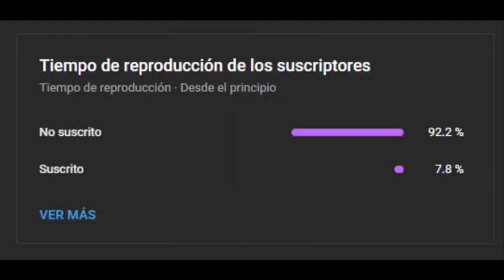CANTO PROFESIONAL DE CANARIO BASTO [ASÍ CANTA UN CANARIO BASTO PROFESIONAL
CANTO PROFESIONAL DE CANARIO CRIOLLO [ASÍ CANTA UN CANARIO PROFESIONAL]. (Sicalis Flaveola)